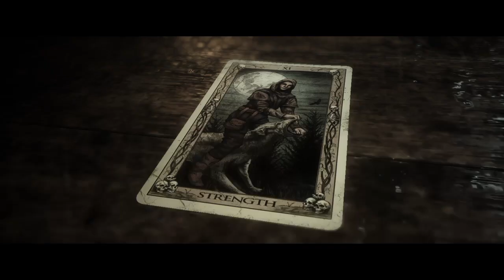The Quarry: Part 4